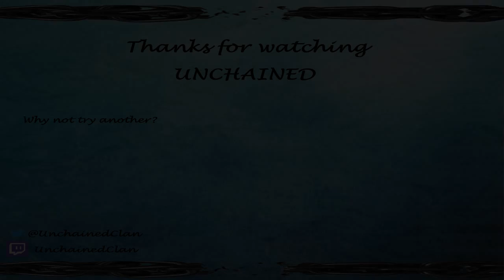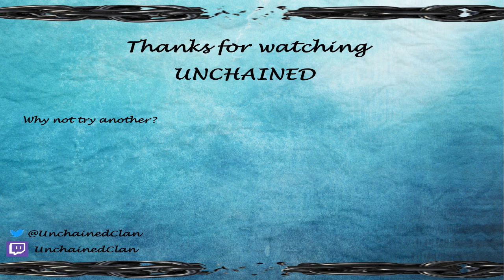Unchained / rocket leaque 4V4 shenanigans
Console : Ps4

Game : rocket leaque